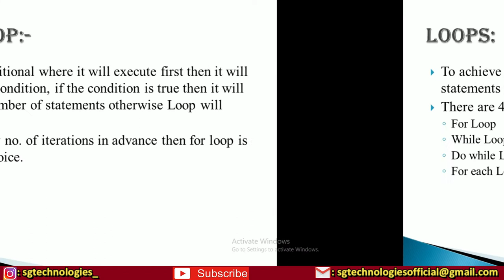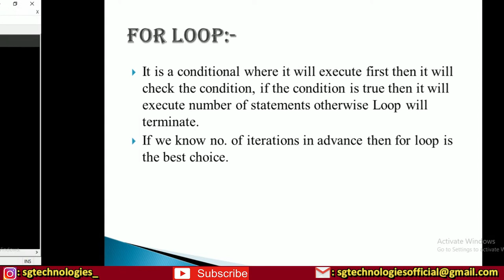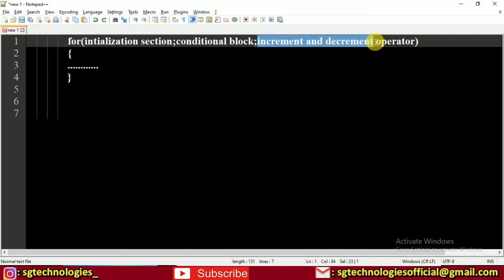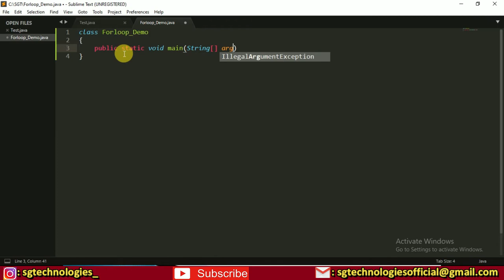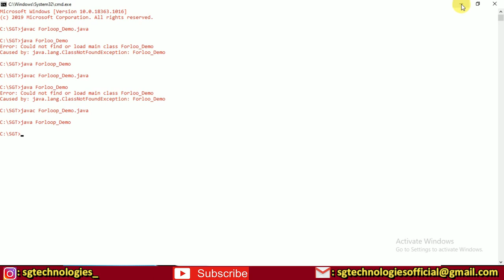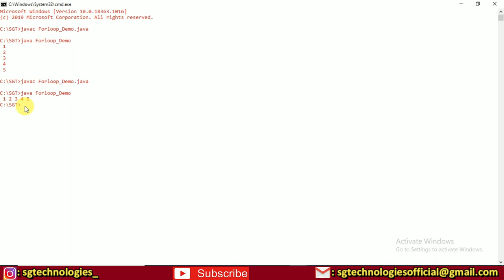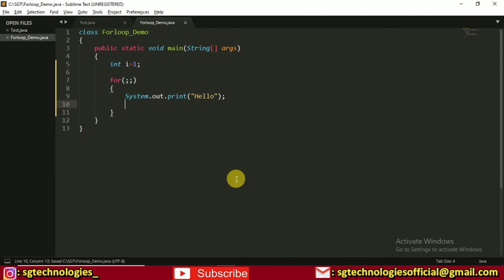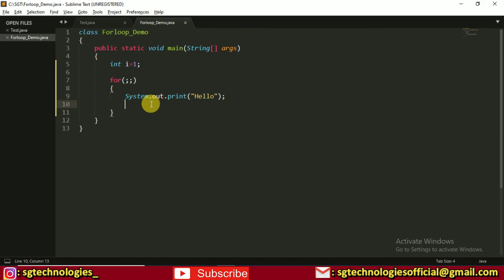For loop in JAVA"core java tutorial for beginners Lecture- 26 in हिंदी"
Hey friends welcome to the Core Java Series of SGT Group...

This Core Java Course will help you understanding the various Fundamental of Java in depth.. You will start feeling confident in Java and You will be able to write Code using Java. you can build any application using Java...

This video explains about Concept of for loop in Java.

Java is General Purpose and High level programming language used to develope mobile application, Desktop Application, Web Application, Machine Learning, Mathematical Applications...

You can watch this Video to increase your coding Skills. This video will be helpful for Computer Science Students..

Our aim is to provide free and quality education in terms of a student's need and the trends In IT sector...